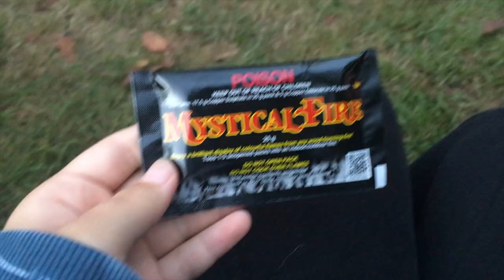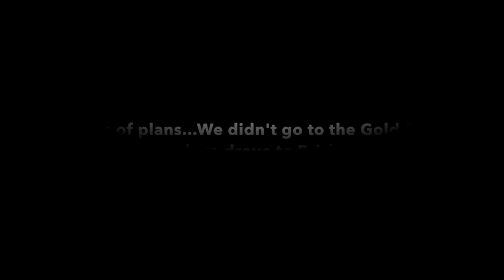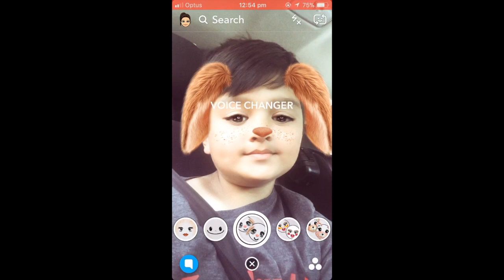Claire & Will's Road Trip Vlog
Claire and Will's family headed on a road trip around NSW, Australia. These are a few clips of what they did.